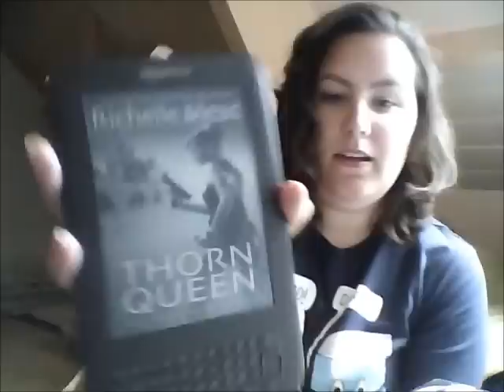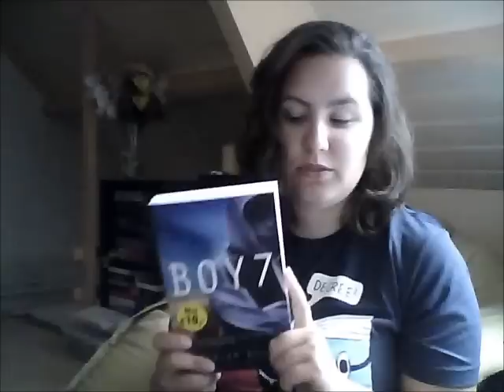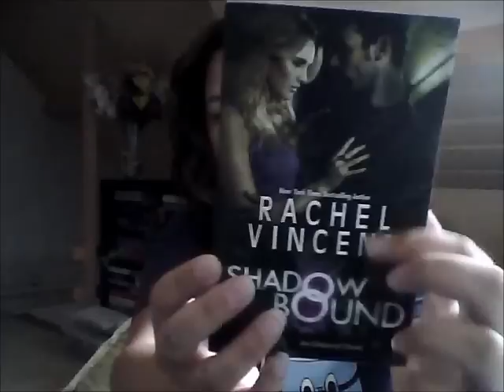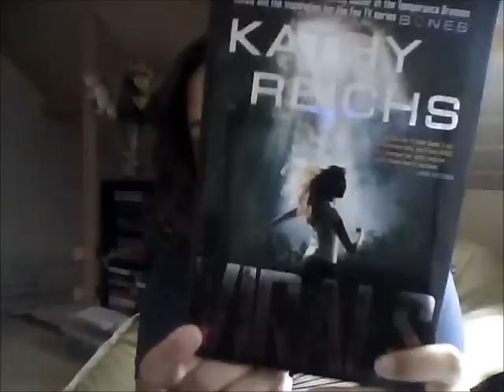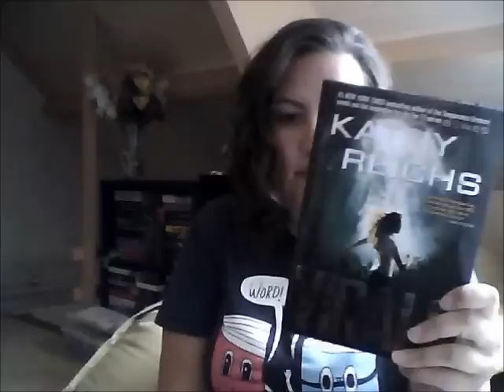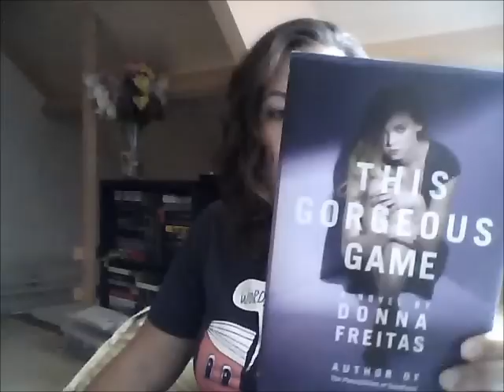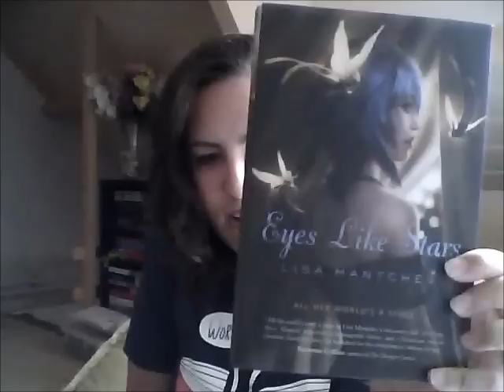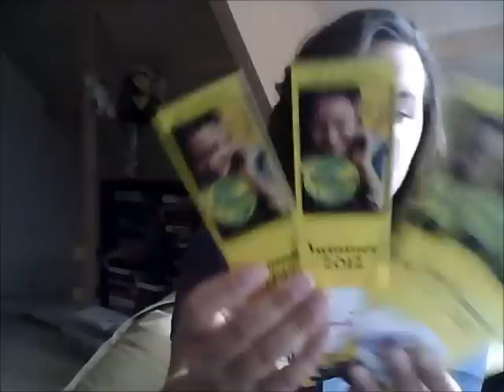New Arrivals - Book Haul (78)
Books mentioned are here in the dooblydoo!

In which I talk about the books I got in the past 3 - 4 weeks!

Books mentioned:

Kindle:
Witch Eyes by Scott Tracey (Amazon)
Demon Eyes by Scott Tracey (NG)
Tangled Tides by Karen Amanda Hooper (Amazon)
Pushing the Limits by Katie McGarry (NG)
The Goddess Legacy by Aimee Carter (NG)
Rape Girl by Alina Klein (NG)
Beautiful Music for Ugly Children by Kirstin Cronn-Mills (NG)
Thorn Queen by Richelle Mead (Amazon)

Physical copies:
Soulmates: het Verhaal van Phoenix by Joss Stirling (Stealing Phoenix)
Boy 7 by Mirjam Mous
Shadow Bound by Rachel Vincent
The DUFF by Kody Keplinger
Possession by Elana Johnson
Rampant by Diana Peterfreund
Glow by Amy Kathleen Ryan
Virals by Kathy Reichs
Invincible by Sherrilyn Kenyon
This Gorgeous Game by Donna Freitas
The Mockingbirds by Daisy Whitney
Eyes Like Stars by Lisa Mantchev

Swag:
Bookmarks of Small Medium at Large by Joanne Levy